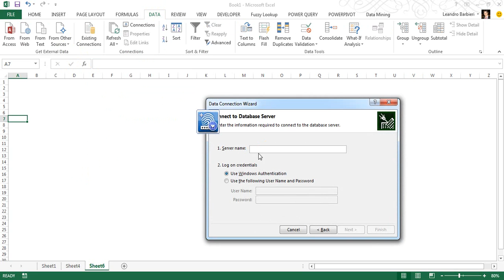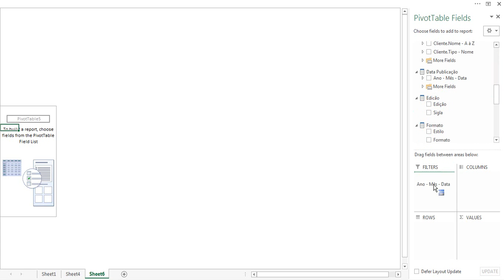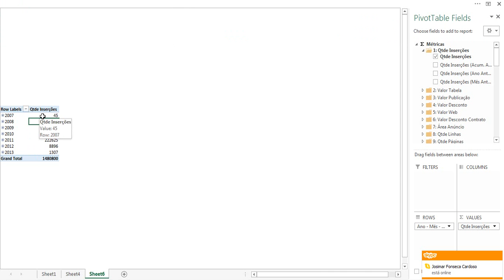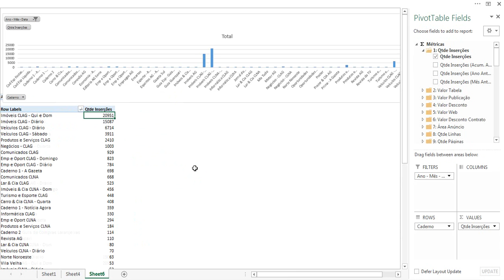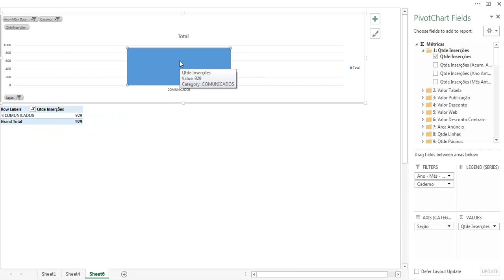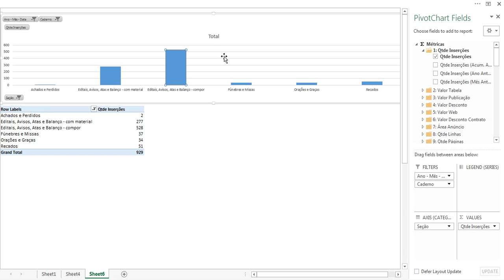Microsoft BI - Interação gráfica com o cubo de anúncios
Demonstração dos recursos de gráficos dinâmicos com Excel 2013